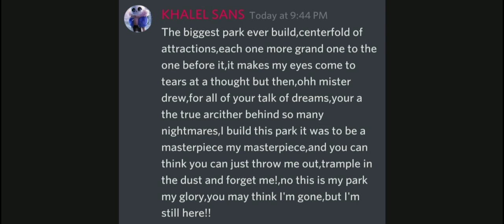bertrum Piedmont tape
if you know bendy and the ink machine game this from chapter 4 colossal wonders bertrum Piedmont

if you want to copy the text copy here:

The biggest park ever build,centerfold of attractions,each one more grand one to the one before it,it makes my eyes come to tears at a thought but then,ohh mister drew,for all of your talk of
dreams,your a the true arcither behind so many nightmares,I build this park it was to be a masterpiece my masterpiece,and you can think you can just throw me out,trample in the dust and forget me!,no this is my park my glory,you may think I'm gone,but I'm still here!!

bertrum Piedmont

a creation from bendy and the ink machine text by me